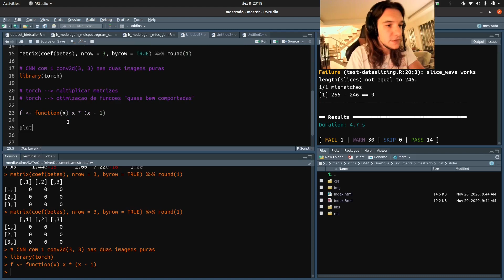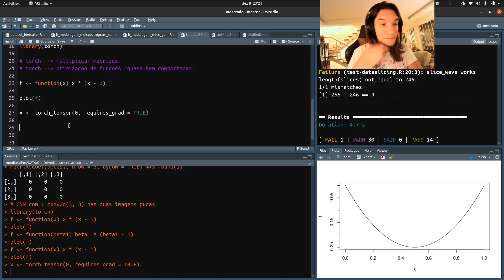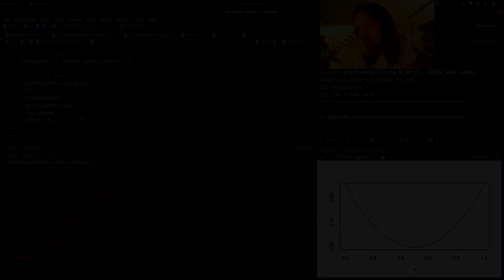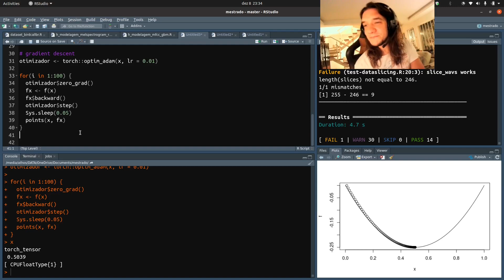Otimizando uma parábola com {torch}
Ilustração bem simples de como usar o {torch} para otimizar uma parábola.
O exemplo mostra como que o gradient descent funciona e quais são algumas peças fundamentais para saber como que o torch funciona!